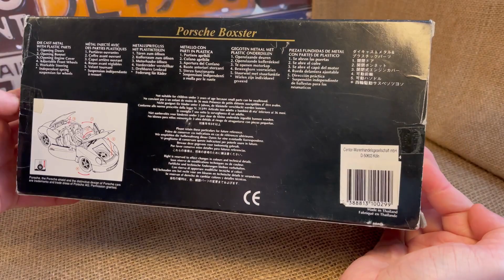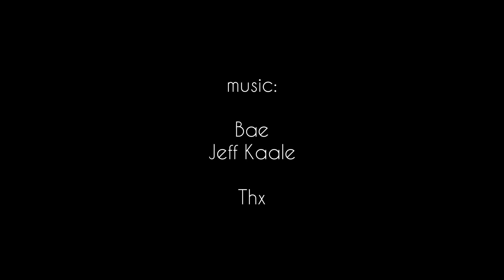Unboxing Porsche Boxster Scale 1:18 Model Car Diecast 1/18 118 Die Cast Review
Porsche Boxster
Scale 1:18
Maisto